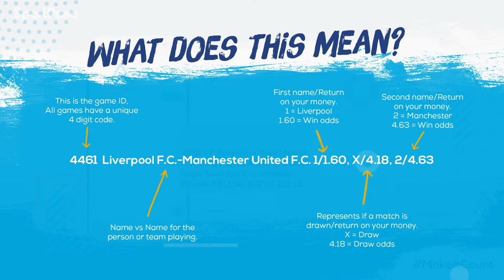Place a bet via SMS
Make your play via SMS now! Here's how!